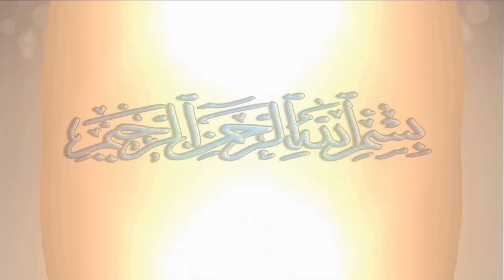Fazaeil Wa Masaeil Ramzan By Shk Habeeb Ur Rehman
Its Our Humble Request Dont REUpload This Lectures,U Can Post link on your channel i have upload this lecture in Full HD.if u dont know how to post others links on your channel search youtube,u can Download this lecture in high quality if u dont know how to download Email at